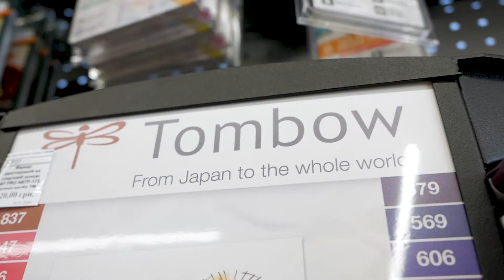Маркери Tombow. Creative Mall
Двосторонні маркери від японського виробника "Tombow", вони гідно оцінені багатьма художниками і любителями леттерінга ✔️Відмінно підійдуть для ілюстрації, малювання, леттерінга і інших художніх починань
✔️Кожен маркер має два наконечника - високоякісний гнучкий наконечник з нейлонового волокна і тонкий наконечник виду "куля"
✔️Чорнило на водній основі легко змішуються з іншими кольорами, не містять кислоти, не токсичні і не мають запаху. 🔺Придбати:
📍мережа Creative Mall